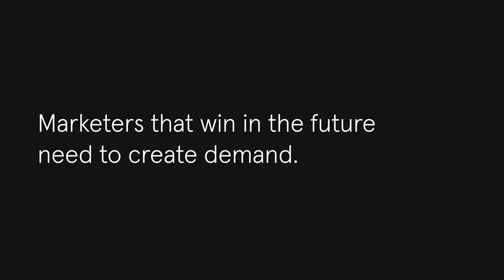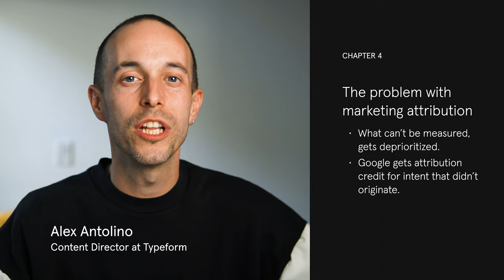How marketing attribution is limiting your growth | Chris Walker Talks Demand Generation – E04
In Chapter 4 of “How to generate demand",  Chris Walker shares with you how to not let attribution restrict your marketing efforts. Learn how to break free from attribution and start generating demand.

Chapter Takeaways:
00:00 - Intro
01:19 - Google gets attribution credit for the intent that didn’t originate.
01:56 - What can’t be measured gets deprioritized - avoid this.
02:40 - Marketers need to create demand to win in the future.

About Chris Walker:

Chris Walker is the Founder and CEO of Refine Labs, a progressive demand generation firm that challenges the status quo in B2B marketing. Chris also hosts the State of Demand Gen podcast where he chats with today’s top B2B leaders to share tangible advice and tactics to over 15,000 marketers. In this masterclass, Chris will teach you how to generate demand for your product and company.

About Typeform:

Typeform is a no-code SaaS platform with thoughtfully-designed tools that help companies grow their business by engaging with their audience. Offering people-friendly forms, quizzes, surveys, and asynchronous video solutions, Typeform turns digital interactions into human connection.